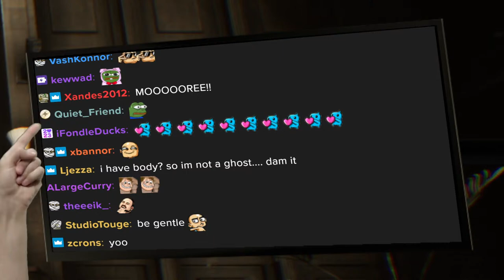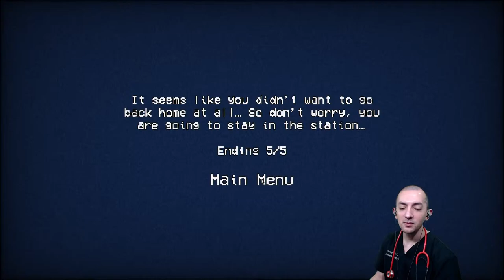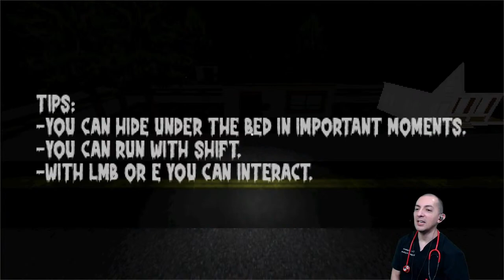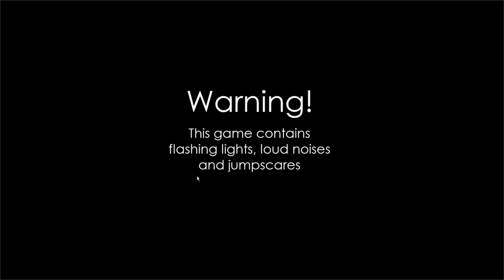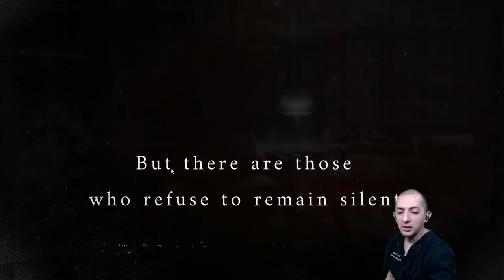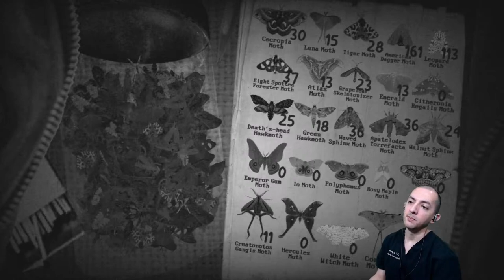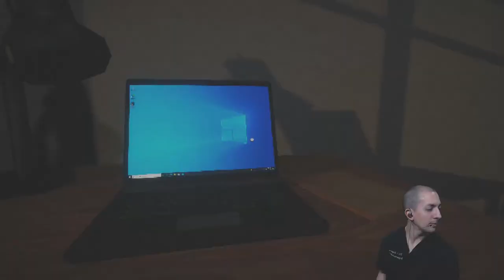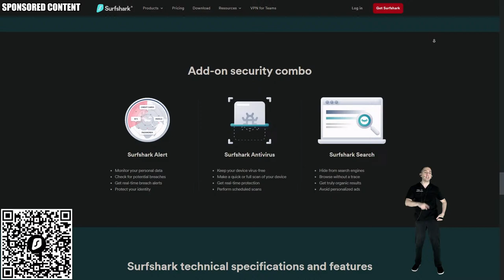Eki - The Station, Bloody Visitor, Home Snatch, Moth House, Intruder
0:00:00 - Start
0:35:45 - Eki - The Station (no)
0:18:09 - Bloody Visitor (yes)
2:17:56 - Home Snatch (no)
2:44:32 - Moth House (no)
3:19:11 - Intruder (yes)